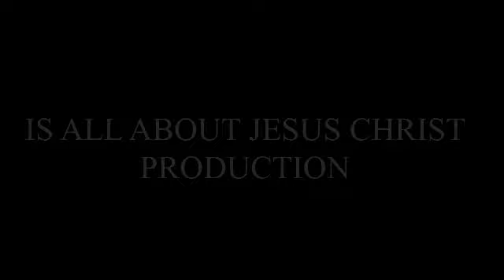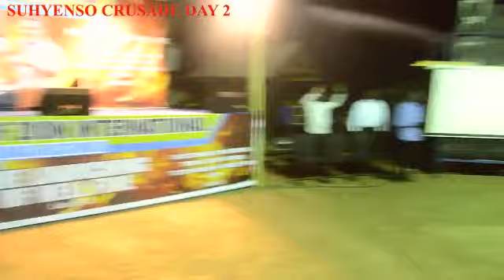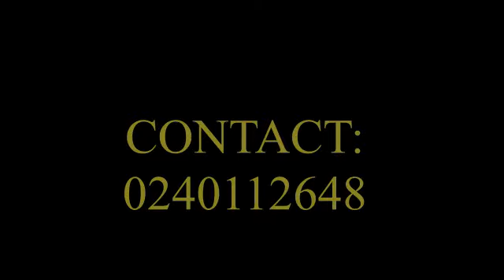LAUNCHING OF HELL FIRE CRUSADE AT SUHYENSO DAY2